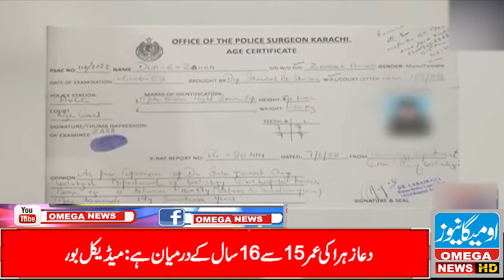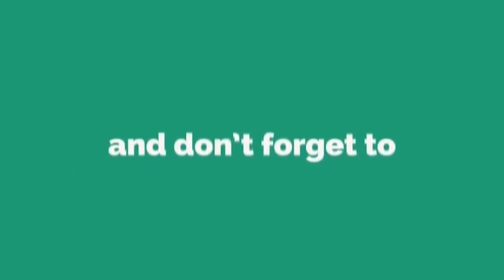Dua Zehra Case Latest Update | Medical Report Revealed Big Secret | Omega News